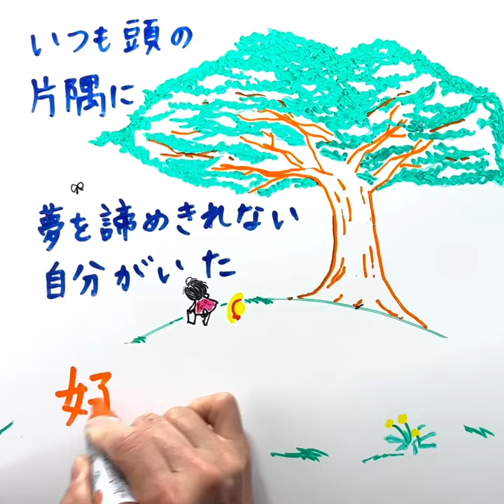【お絵かきムービー】好きなことで生きていく「お絵かきクリエイター」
▼お絵かきムービークリエイターになりたい！という方はこちら

CM製作者 石川加織
お絵かきムービーの制作・お問合せはメッセンジャーへ